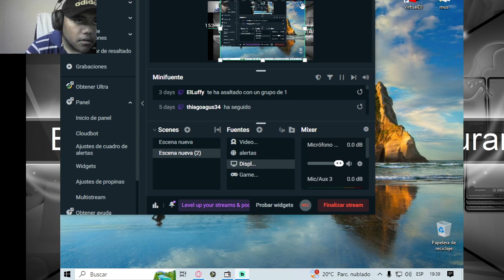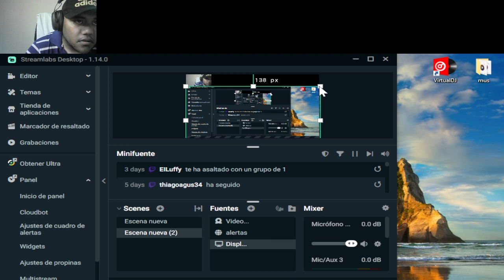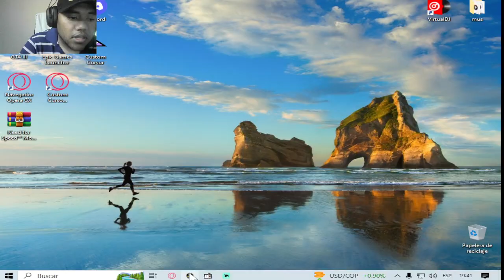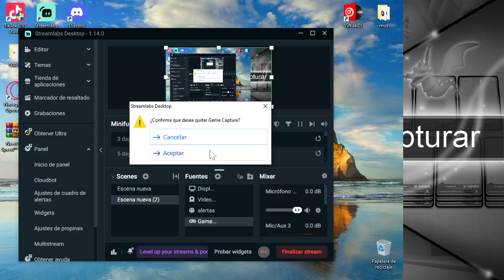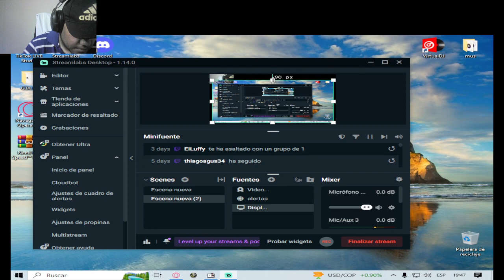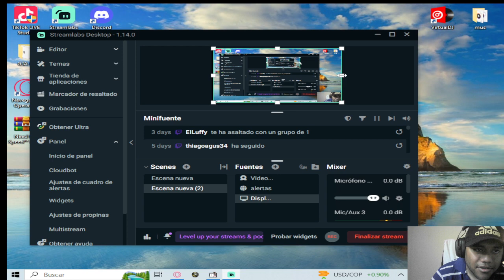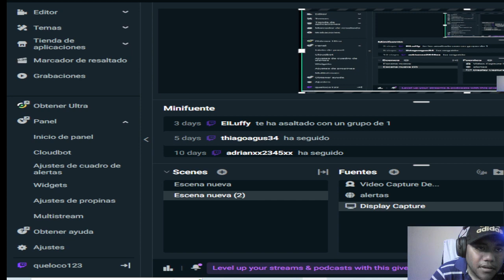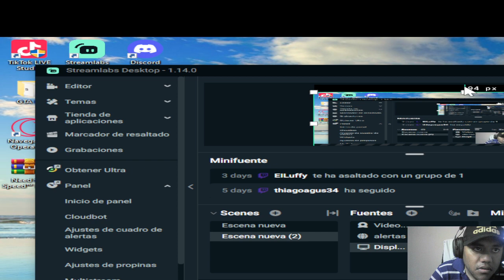en gta 3 cap 3